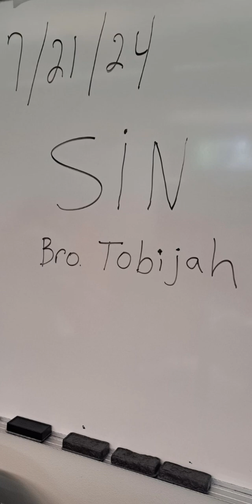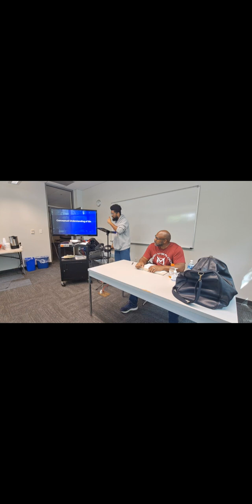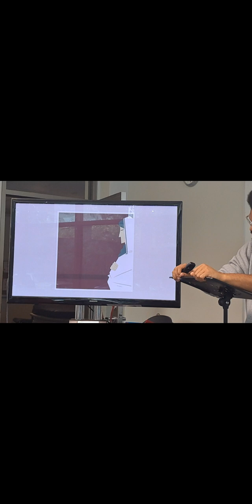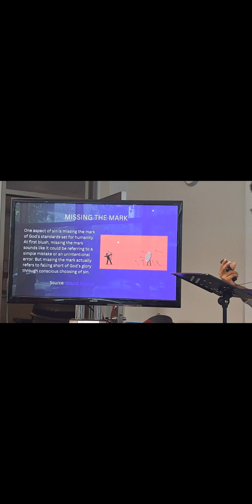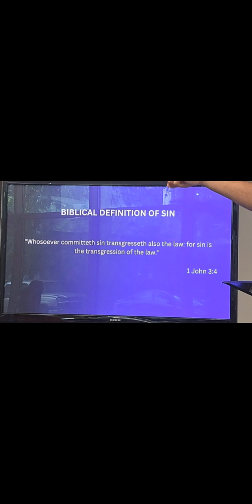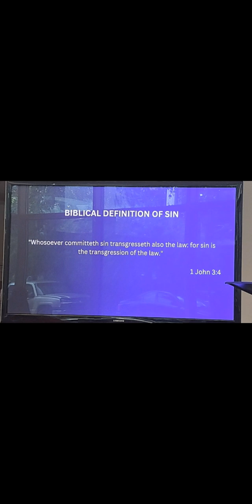M25:35 Outreach Lesson by Bro Tobijah & Reading by Bro Naphtali (Audio fix version) 7-21-24